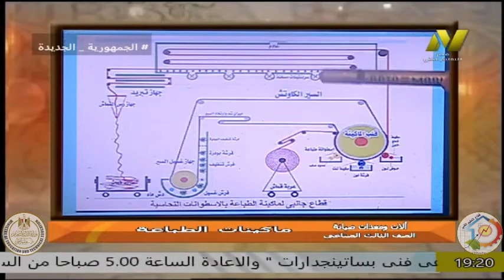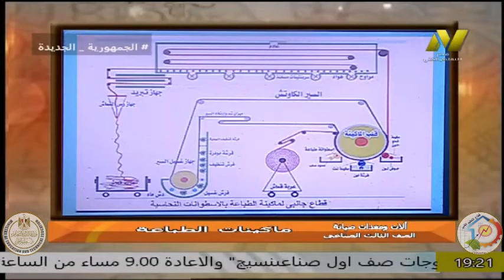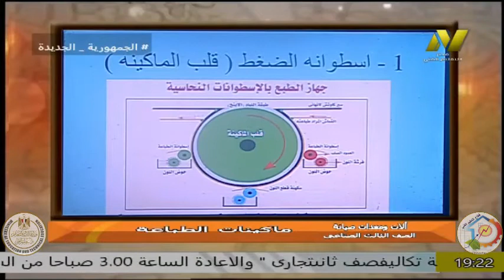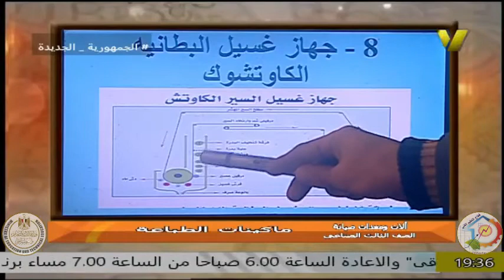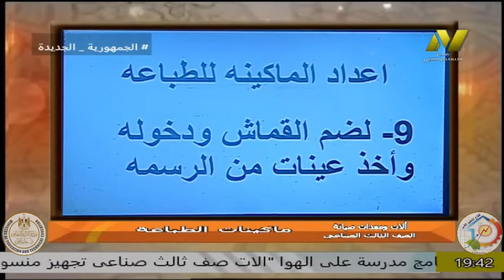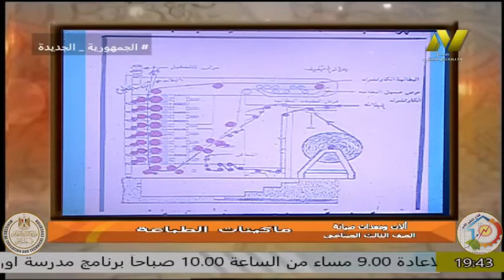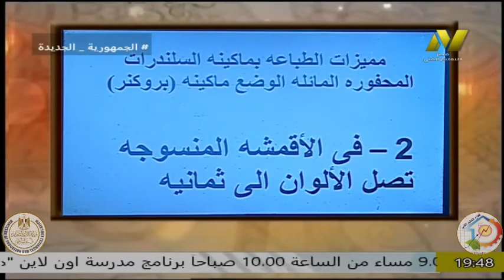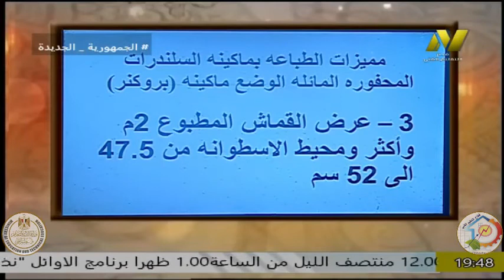الصف الثالث صناعى - تجهيز منسوجات - الات - ماكينات الطباعة - أ محمد عزام